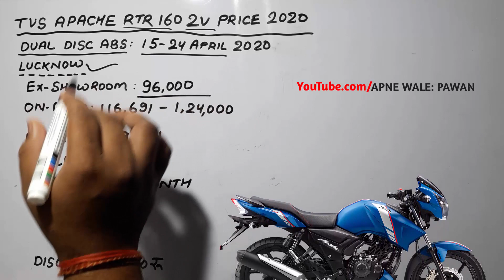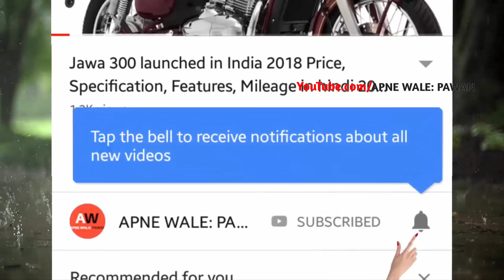2020 BS4 TVS Apache RTR 160 Dual Disc ABS 2020 New Price | BS4 Apache Loan,Emi,Rto,Showroom,OnRoad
Video about 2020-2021 BS4 TVS Apache RTR 160 Dual Disc ABS 202020 New Offer Price with Loan amount emi rto Ex-Showroom price and also explain TVS Apache RTR 160 Dual Disc ABS low cash discount offer may be change and bs4 apache rtr 160 Dual Disc ABS loan price and emi details review in hindi.

Queries Solved:
1)BS4 2020 TVS Apache RTR 160 Dual Disc ABS
2)Offer & discount on bs4 Apache RTR 160 ABS

CONTENT SOURCE OFFICIAL- OWN and tvsapache.com